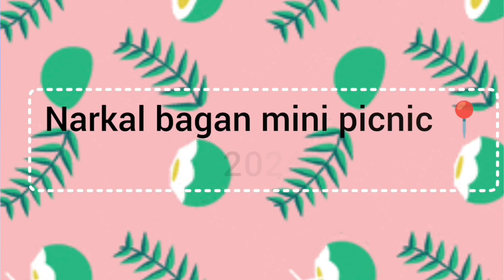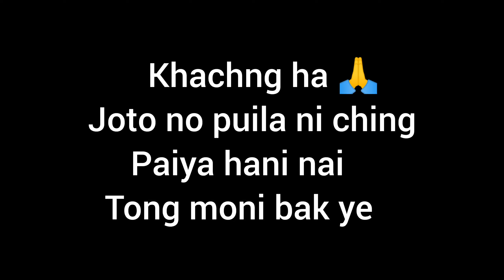Life ni puila takse hakchal jagao thang ye picnic chalai tong ou// coconut Island 🏝️